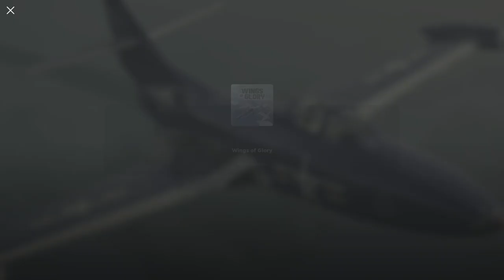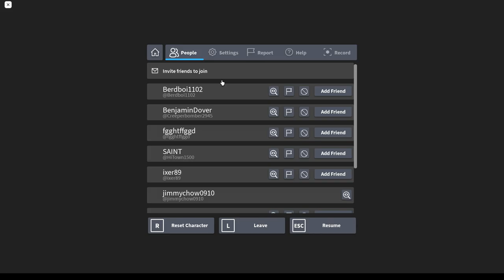Wings of Glory new year code and the Lighting F.6- Fast but not faster than a missile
Pros:
Amazing engine
Good guns
Very good at high altitudes
Has somewhat good energy
High potential when maxed
Cool wheels
Cons:
Looks very ugly(yes)
No flares(biggest con of all)
The Firestreaks it gets are basically worse Aim9Gs(and no missile available when stocked)
Can only carry 2 missiles
Forced to play a passive playstyle
Low ammo count(not really a big issue)

It a fun plane to play overall, you just need to be aware of your surroundings

0:00 New Code
1:43 1st match
10:35 2nd match
19:02 last match